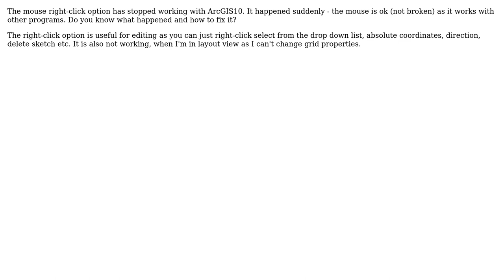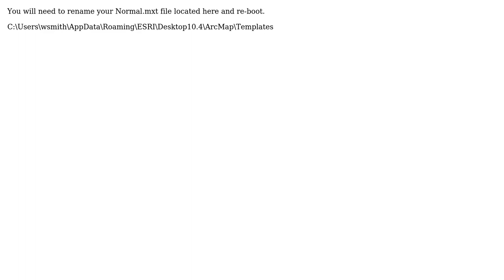GIS: Mouse right-click is not working anymore when using ArcGIS10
With thanks & praise to God, and with thanks to the many people who have made this project possible! | Content (except music & images) licensed under CC BY-SA | Music | Images & others | With thanks to user Wendle Smith user TsvGis user Kivi and the Stack Exchange Network Trademarks are property of their respective owners. You are responsible for your own actions.